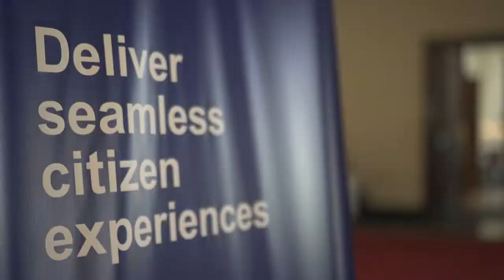Empowering an Intelligent Digital Government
A successful event discusses how the introduction of Digitization will drive change in how information and services are consumed and leveraged. And how organizations can adopt an all-encompassing Enterprise Information Management (EIM) Strategy to empower their departments by streamlining services, meeting citizen expectations, and positively contributing towards Egypt Vision 2030.